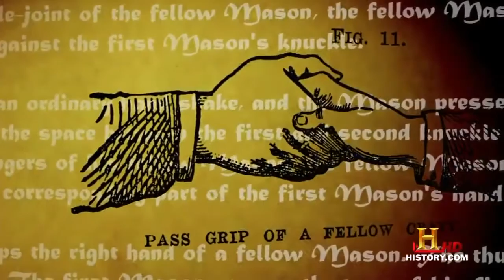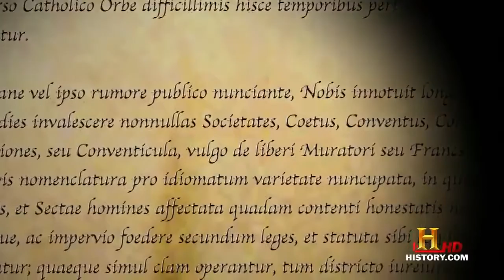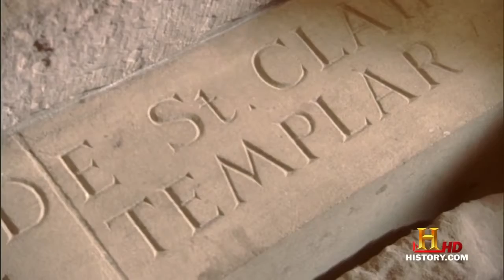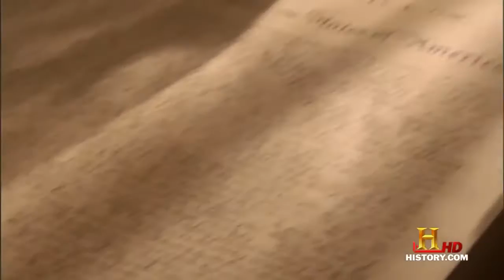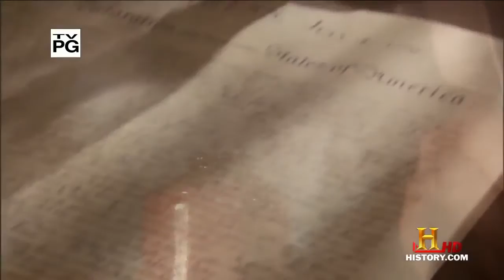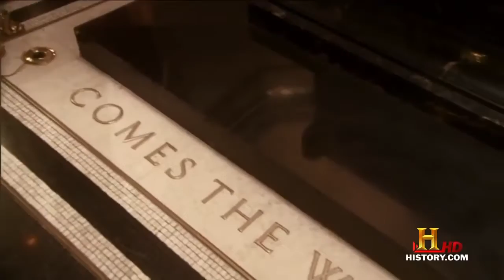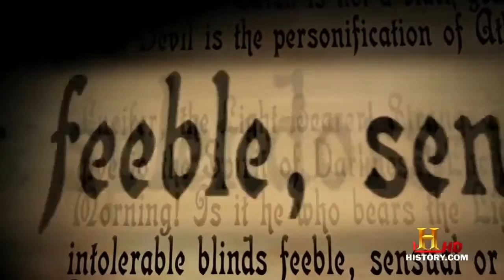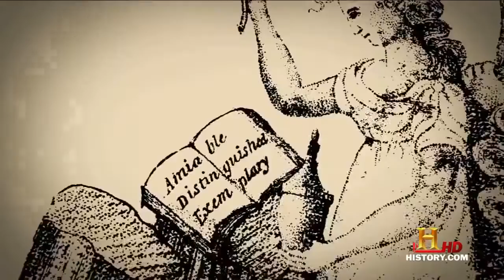Freemasons History Documentary HD